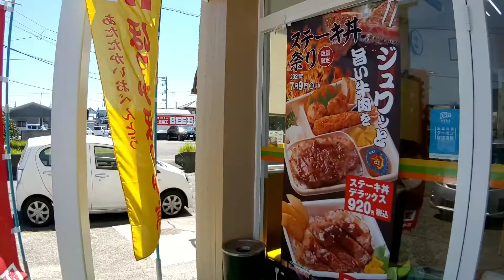ほっかほっか亭垣生店でステーキ丼を買ってみた！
今回は、愛媛県松山市にあるほっかほっか亭垣生店という弁当屋でステーキ丼(700円)を買ってみました。ステーキ丼は、温かいご飯の上にジューシーなステーキがのっている豪華で美味しい弁当です。ほっかほっか亭垣生店さん、美味しい弁当をありがとうございました。